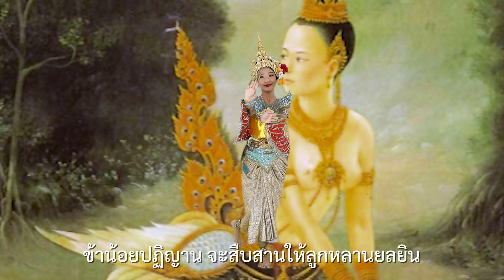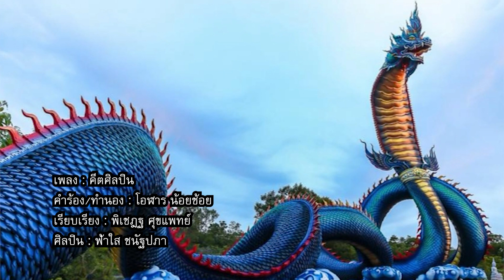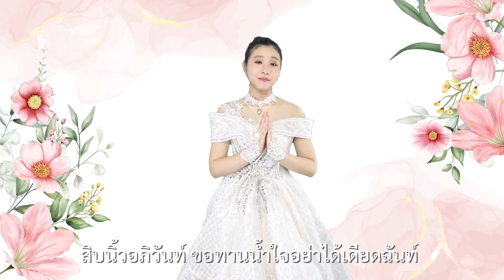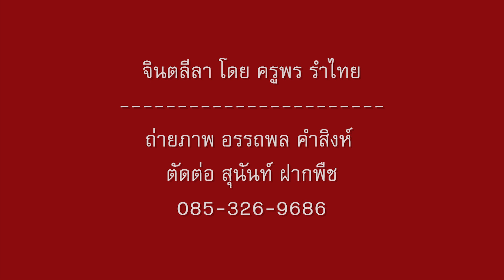บทเพลง คีตศิลปิน - ฟ้าใส ชนัฐปภา [ Official MV]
เพลง : คีตศิลปิน
คำร้อง/ทำนอง : โอฬาร น้อยช้อย

เรียบเรียง : พิเชฎฐ ศุขแพทย์

ศิลปิน : ฟ้าใส ชนัฐปภา